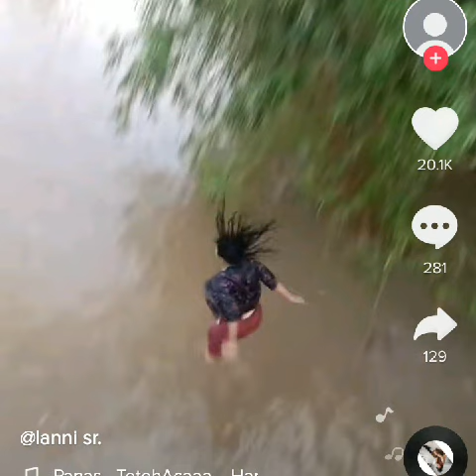lihat yang cantik2.mata jadi fresh..tiktok...banyu langit cover by Hartini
permisi bosku mas didi
maaf ya bosku